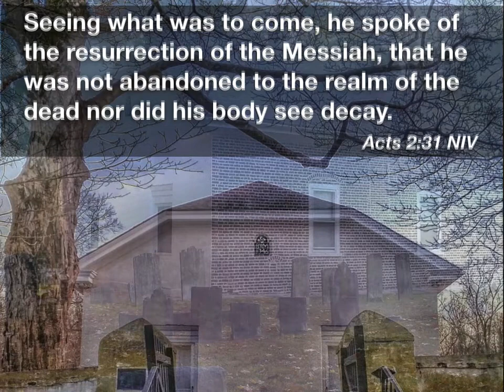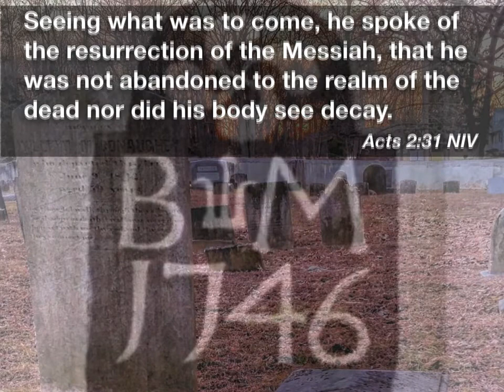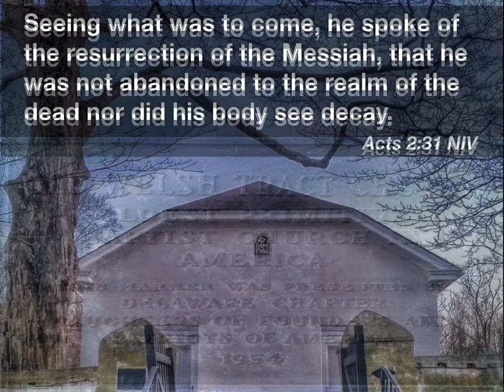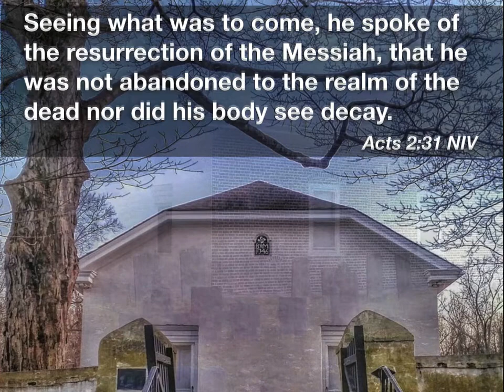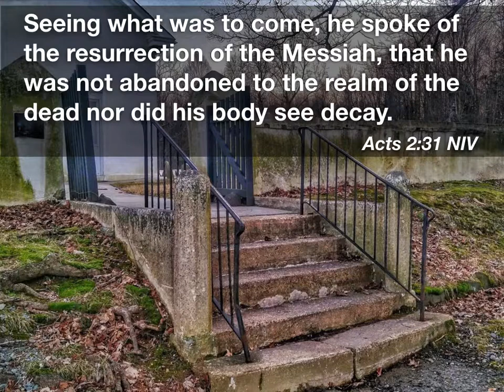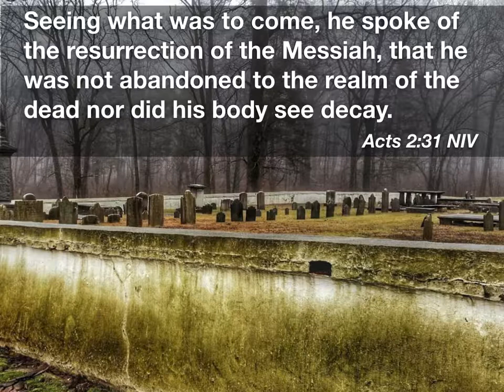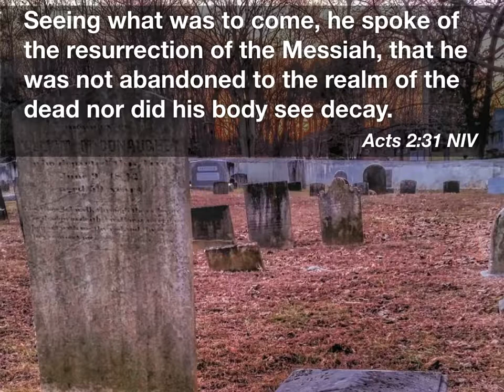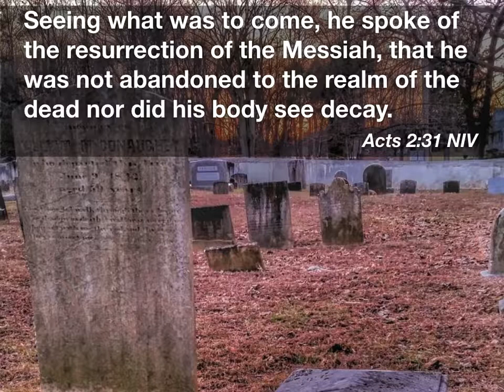Elder James F Poole Acts 2 31 Poole 2000 SH